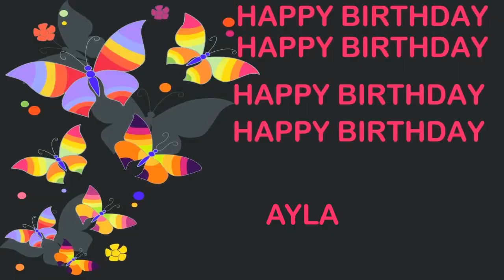Ayla Birthday Postcards & Postales - Happy Birthday